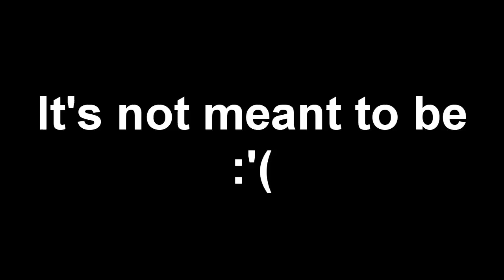HOW IS THIS NOT A TRIPLE!?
I'm never going to hit one.